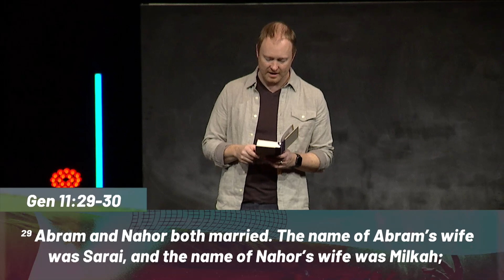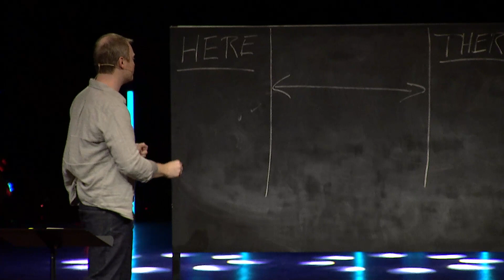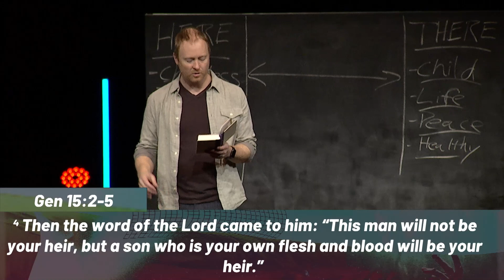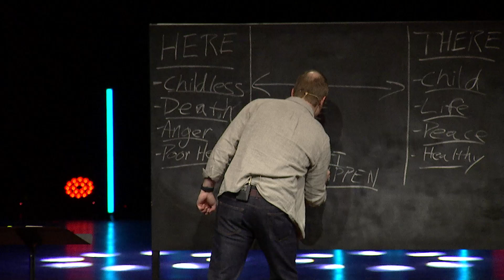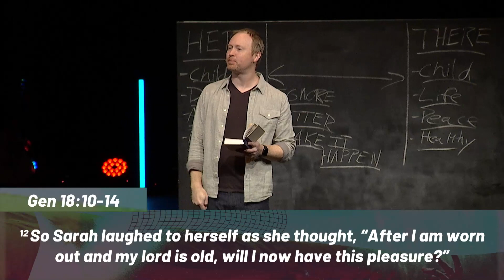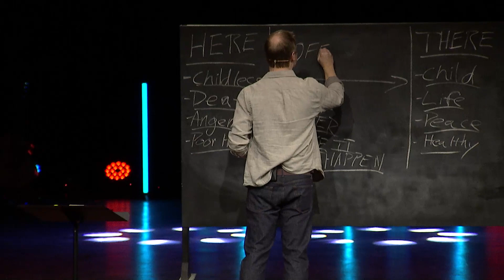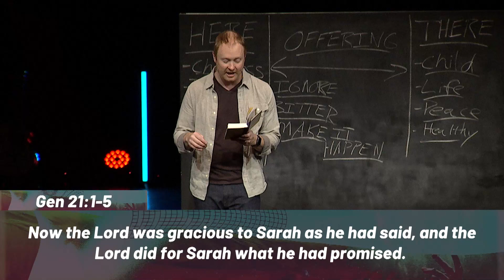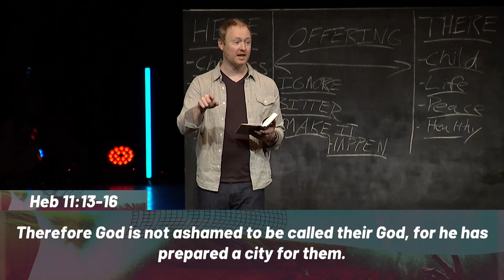Abraham Unfulfilled Desires | Where's God Now? | Jan 22, 2023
Thanks for checking out the message!

ABOUT LA CROIX
At some point, church became known as a place where people must “fake” their way through life. La Croix is a place where you can be real about where you are. When we say “come as you are,” we mean baggage and all. We don’t care about where you’ve been or what you’ve done.

We care about where you are headed and what that will look like.